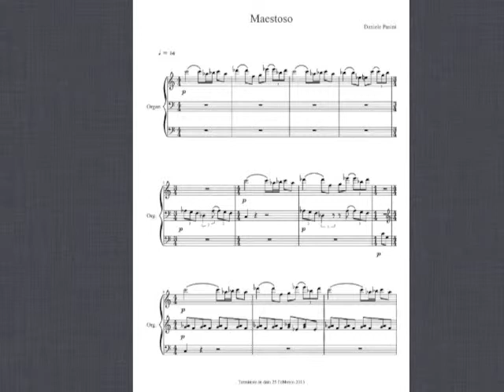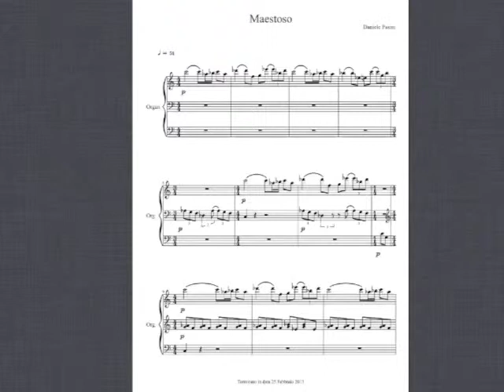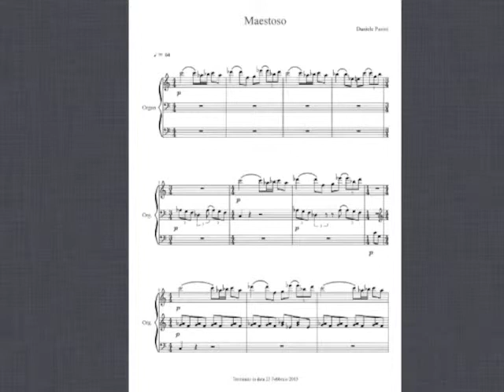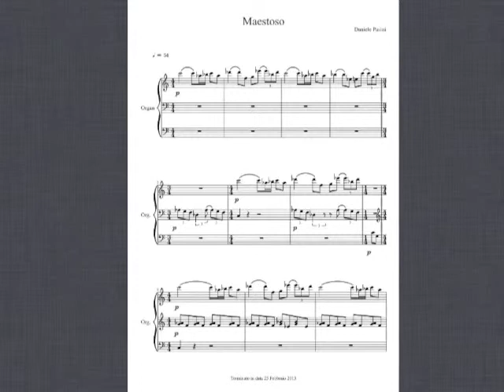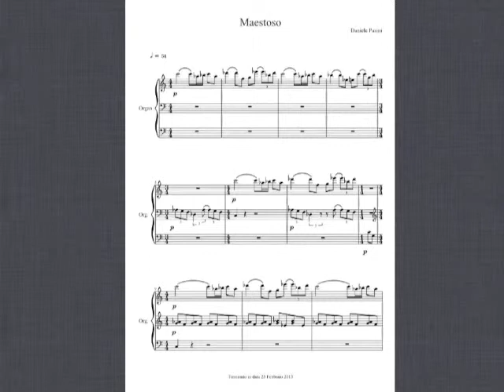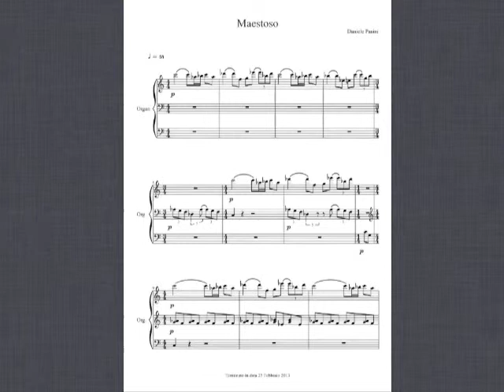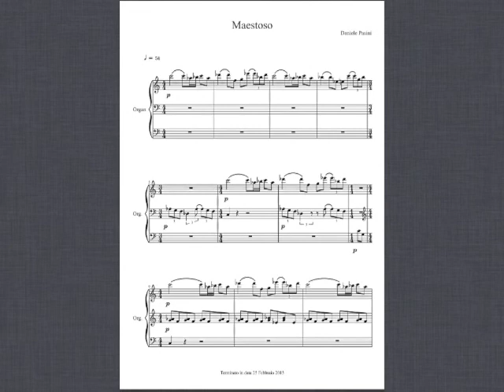"Maestoso" - file MIDI directly from Musescore - Daniele Pasini composer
"Maestoso" - per organo solo
"Maestoso" - for solo organ

file MIDI directly from Musescore

composed by Daniele Pasini